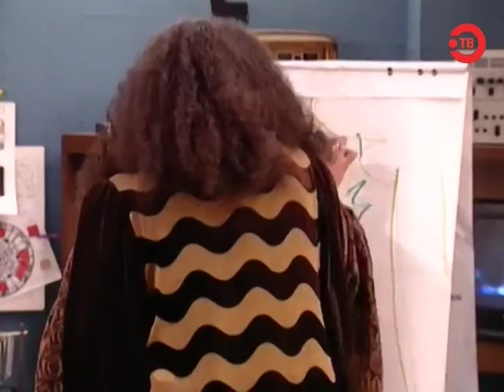Ала… Дина/Ala... Dina!, Испания/Spain, комедия, сериал 2002-2004 г., 17 серия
Однажды Алваро, младший сын журналиста Томаса, вдовца, воспитывающего двоих детей, находит старинную лампу. Потерев неожиданную находку, мальчик вызывает девушку-джина по имени Дина, которая долгих 500 лет провела в заточении, мечтая когда-нибудь вновь оказаться на свободе. С этого момента Дина становится частью семьи, и на ее плечи ложатся домашние хлопоты, а также забота о детях Томаса, Алваро и Еве. Однако магические способности Дины нередко оказываются причиной всевозможных курьезных ситуаций, в эпицентре которых оказываются герои сериала «Ала… Дина».
В ролях: Вероника Менгод, Гэри Пикер, Лидия Сан Хосе, Jose Gonzalvez, Дарио Пасо, Мари Кармен Рамирес, Альфонсо Вальехо, Aketza Lopez, Сандра Гомез, Пас Падилья.